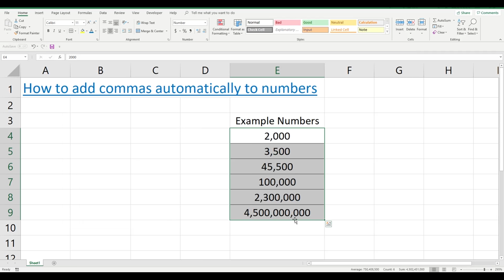How to automatically add commas to numbers in Excel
How to automatically add commas separators in Microsoft Excel

Begin by selecting the required cells to format, then right click and choose the option 'Format Cells'. The next step is to choose the sub-option Numbers and tick the box that says 'Use 1000 Separator (,)'.